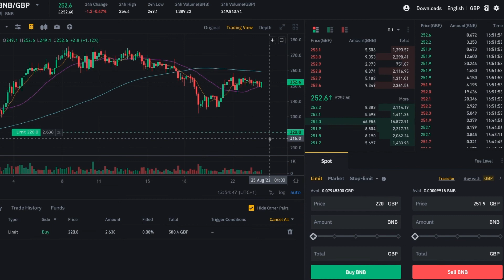How to set Binance buy order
Binance Trading Tricks and Tips
Tutorial
Crypto Tips
Binance Bnb/gbp
Crypto Coins
Dodge Coin
Safemoon
crypto marketing
titok virals